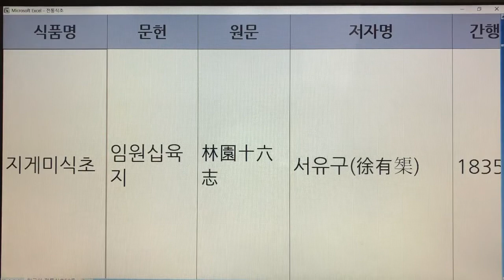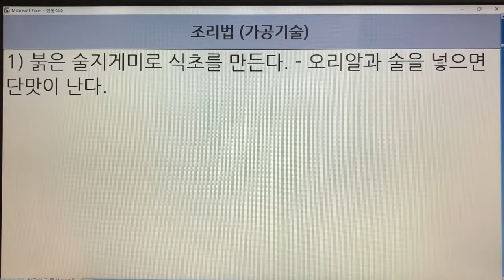한국의 전통식초(Korean Traditional Vinegar) 30. 지게미식초 - 임원십육지 : 1권 1개 레시피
- 7인치 이상의 태블릿, 노트북, PC 모니터에서 시청하시길 추천드립니다.
- 해상도 : 1920*1080p